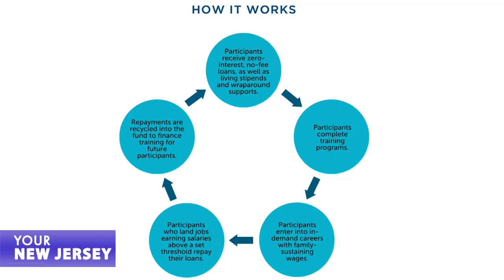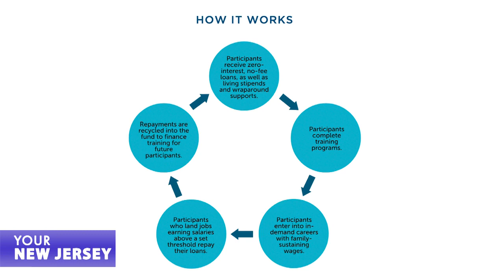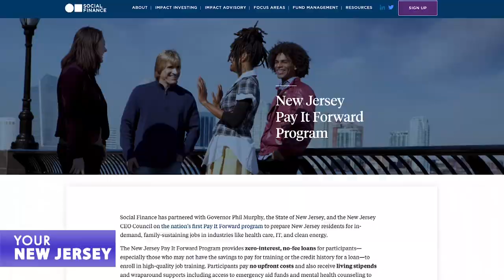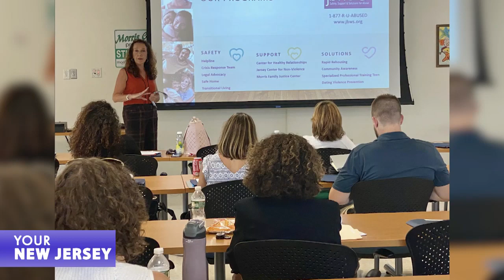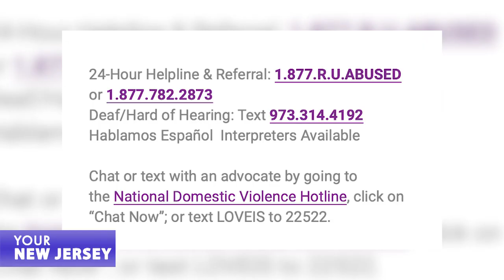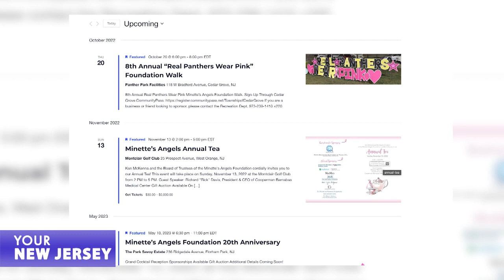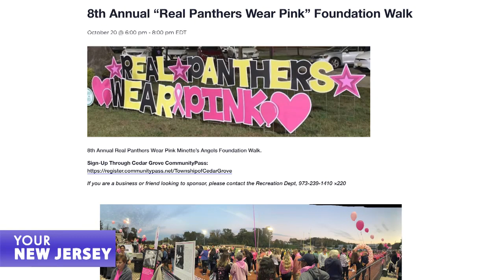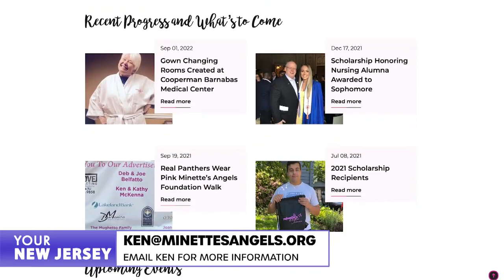Your New Jersey October 22, 2022